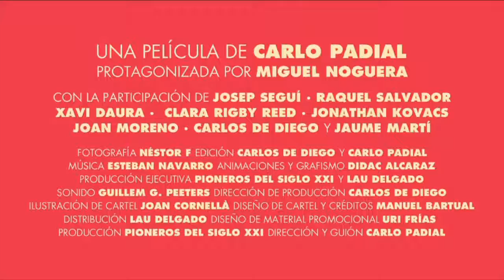Taller Capuchoc (Trailer)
Trailer de la pelicula Taller Capuchoc